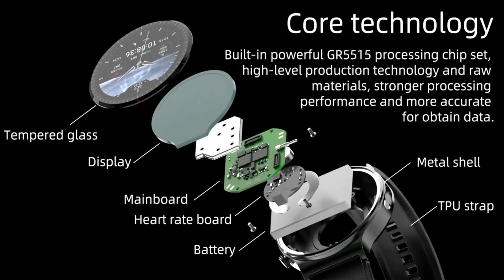G08 Smart Watch Bluetooth Calling Works With Apple And Android Phone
The Latest In Wearable Technology With Bluetooth Calling, AI Voice Assistant, Waterproof, Sports Fitness Tracker, Heart Rate/Blood Oxygen Detection, Works With Apple, Samsung And Android Phones